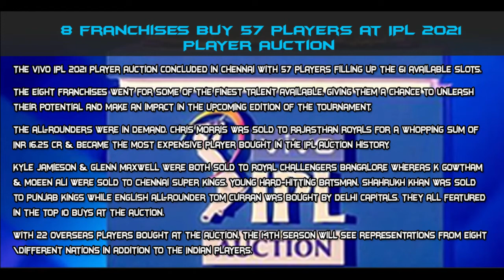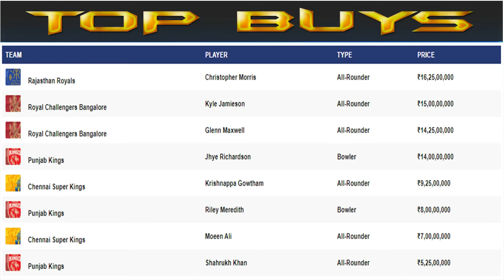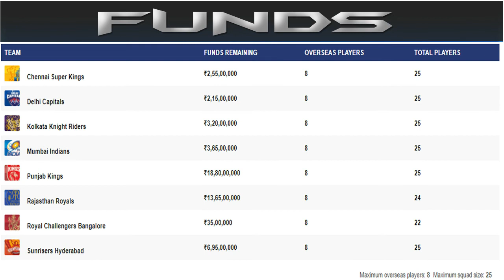IPL 2021 Auction Chris Morris IPL T20 || TOP 10 BUY OF IPL 2021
ipl 2021 auction has started from yesterday 18/02/2021
57 players have been auctioned to different teams in which 22 are overseas player
chris morris has became the costly player of this season and all the season of ipl after breaking yuvraj singh' s record of the costliest player of the season
ipl super over
ipl fan anthem
indian premier league
chris morris
sachin tendulker
ipl auction